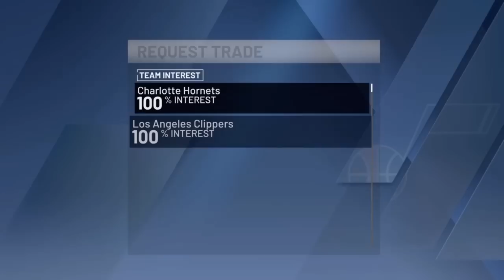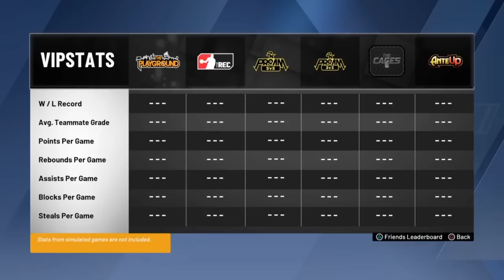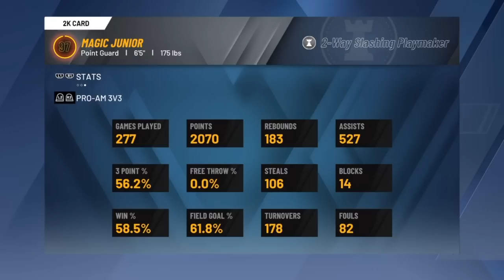NBA 2K20 Treinos e Dicas #03: O MENU DA CARREIRA, ANIMAÇÕES, CONFIGURAÇÕES, LOJA E ETC.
Divisão do Vídeo:

0:00 - Apresentação
1:01 - Play Next Game
1:28 - MyPlayer Nation
1:44 - Progressão (atributos, Badges, trade e etc)
5:14 - Apparence: (Aparência, roupas)
7:02 - Loja (Comprar arremessos, dribles, dunks e etc.)
18:28 - Minhas animações e onde equipar
20:37 - Jumpshot Creator (Criação de arremesso)
22:57 - Neighborhood (Menu do Park: Reputação, Eventos e etc)
25:19 - Pro-AM (Menu do Time 5x5)
25:40 - Stats (Menu de Estatísticas da carreira na NBA)
28:13 - Options (Opções do jogo, setas no chão, dificuldade e etc)